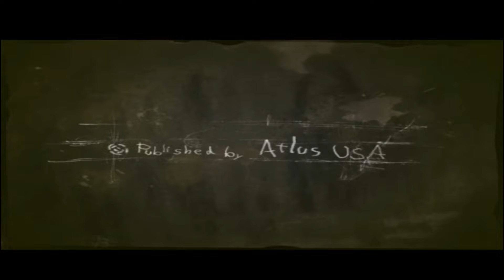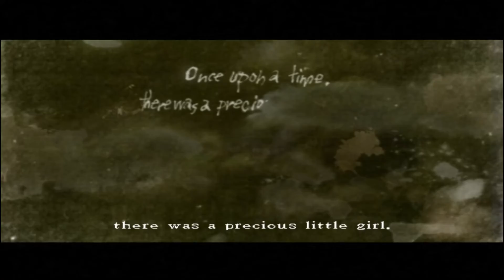A Rude Ride - Rule of Rose PS2 Intro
Game Name   - Rule of Rose
Region     - USA
Console   - PS2
Publisher   - Atlus
Languages   - English

March, 1930. A young girl named Jennifer discovers a dilapidated mansion and a ragtag mob of children who call themselves the "Aristocracy of the Red Crayon." The demented residents of Rose Garden Orphanage kidnap Jennifer and take her into the dark heart of an impossibly large zeppelin, on a meandering course for a distant land. Befriend a faithful dog and work together to locate crucial items. Intense melee combat against bloodthirsty monsters. Multiple endings and hidden extras.

 (newest 1.6 Version is a massive improvement!)
 Mucho Appreciato the Efforts of Everyone who contributes!

Appreciate you seeing my video, comment, like, & Maybe even Sub!